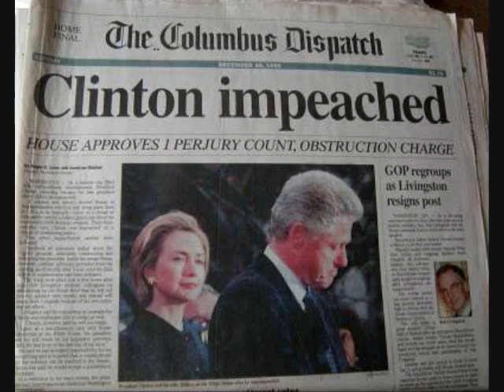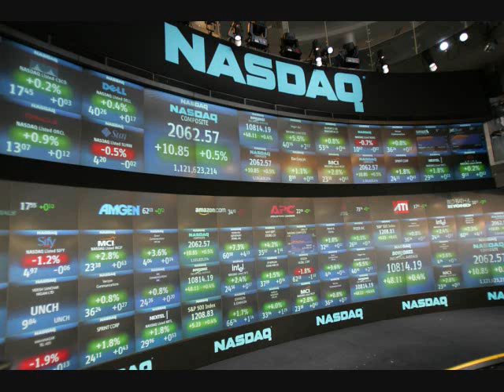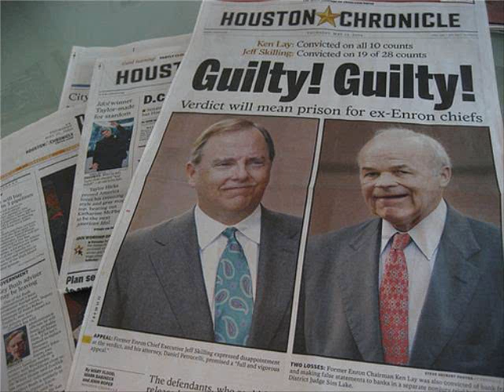American Scandals in the 1990s and 2000s - Will Bradley